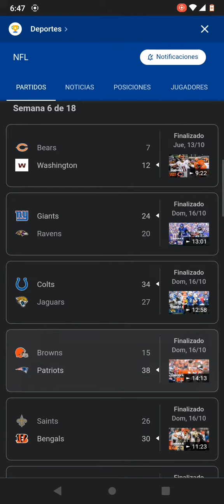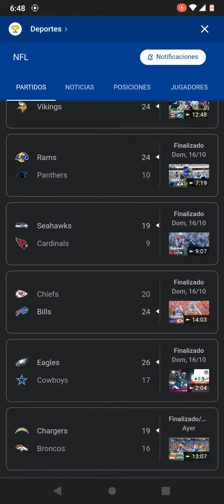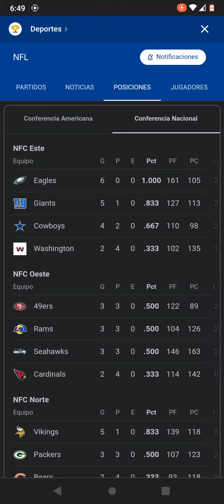NFL Standings | 2022 Regular Season Week 6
Bienvenidos al canal HM Business & Music, aquí encontraras variedad de temas y selecta variedad de música para escuchar.
Suscríbete al Canal y activa la campanita, suscríbete para que lleguemos a 2000 amigos y amigas de este Canal antes de que acabe este año 2022 !!, será posible ?, Claro, con tu ayuda lo lograremos!!,
✔︎ 10 NFL Tickets para asistir a un juego de tu equipo favorito - comienza a los 80M LIKES👍👍👍( Regular Season 2022 - 6 Tickets and Playoffs 2023 - 4 Tickets )
✔︎ 4 PS5 or Xbox Series X- comienza a los 36M LIKES👍👍👍
✔︎ 4 Nintendo Switch - comienza a los 18M LIKES👍👍👍
✔︎ 4 MacBook Air Apple  - comienza a los 12M LIKES👍👍👍
✔︎ 6  Laptop HP 💻 - comienza a los 960K LIKES -💻👍👍👍
✔︎ 8  Impresoras HP  🖨️ -  comienza a los  450K LIKES👍👍👍
✔︎ 10 Memoria Micro SD 64GB  - comienza a los 200K LIKES👍👍👍
Imagen de 3D Animation Production Company en Pixabay